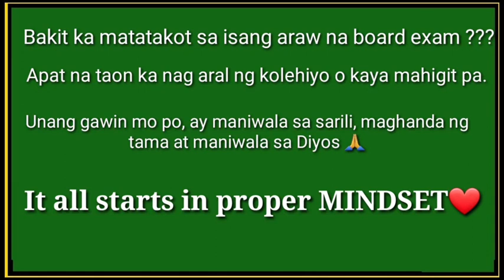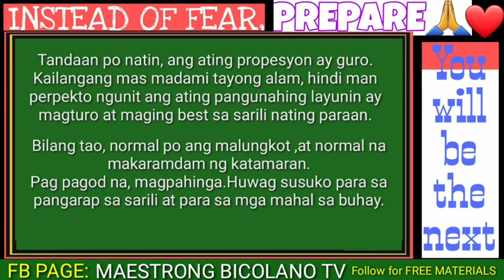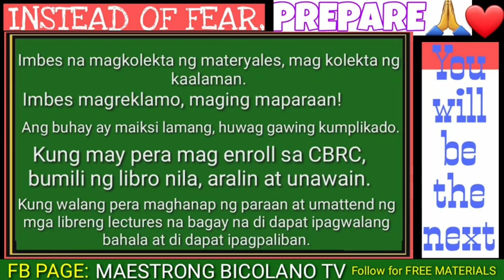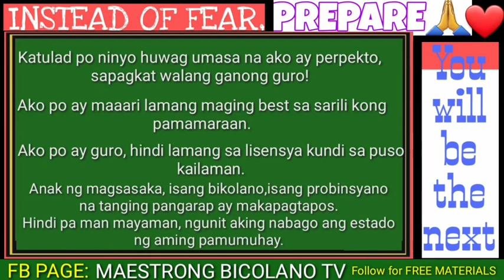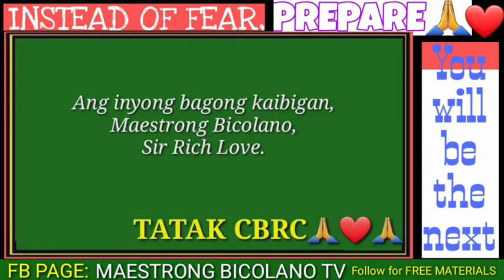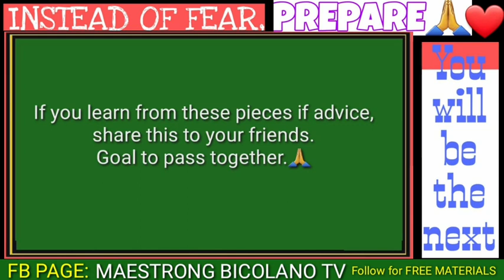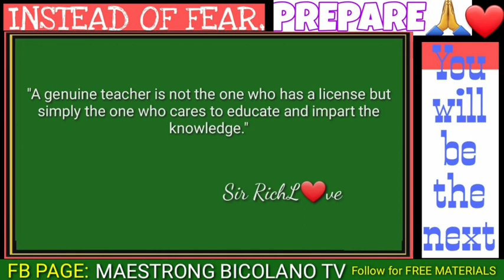TIPS PANO PUMASA SA BOARD EXAM | TIPS PANO PUMASA SA LET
Believe in yourselves, proper review and faith in God are three main ingredients to pass the LET.
EVERYONE please follow our fb page and save the thousands of materials already posted every day.
Attend Free Mock Board in Prof Ed on Saturday @3pm.(Nov 14, 2020.
Preparing in advance would make your LET JOURNEY EASIER than expected.
Maestrong Bicolano
LPT-ENGLISH